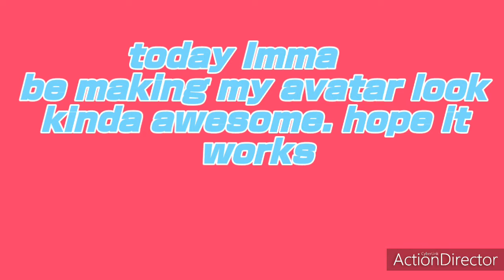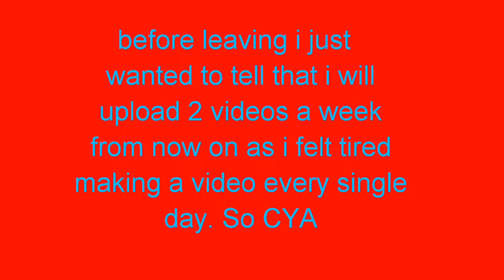I Am Back WITH A NICE AVATAR